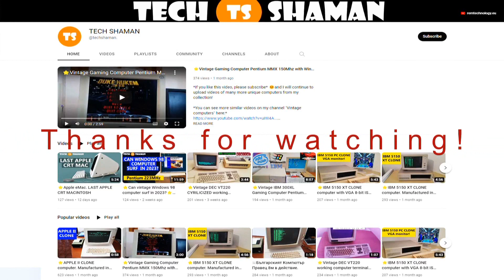⭐BEST DVD PLAYER- PIONEER DV-717 24BITS/96KHZ YEAR 2000⭐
*You can see more similar videos on our channel "Vintage computers" here:*

One of the top models DVD PLAYER of the brand PIONEER, JAPAN
Test of DVD PLAYER with DVD original film "BATMAN"-2022... after so many years it impresses with picture quality.

⭐*Specifications:* ⭐
Model: PIONEER DV-717
Year of production: 2000
Country: Japan
Manufacturer / Brand: Pioneer Corporation; Tokyo